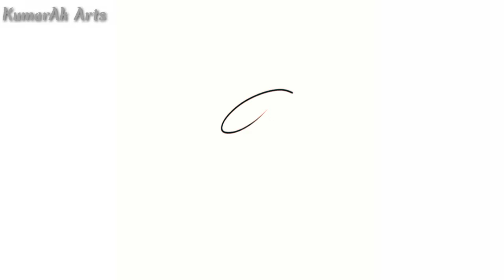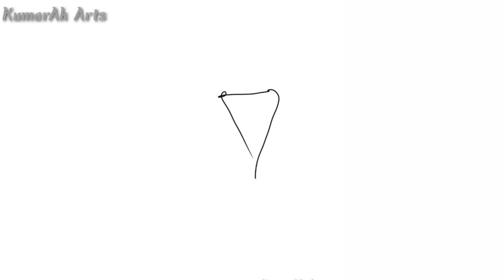10 easy one line art 😱 how to draw one line art 👍